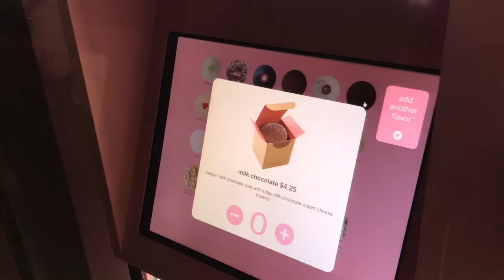Errors & Omissions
A montage of some of the bad swings and funny commentary from our golf trip to Phoenix, AZ

1) Joe likes beer
2) Jordan gets Spotlight Coverage in this one because somehow I only put one of his swings in the other video(my bad JG!)
3) Joe likes beer